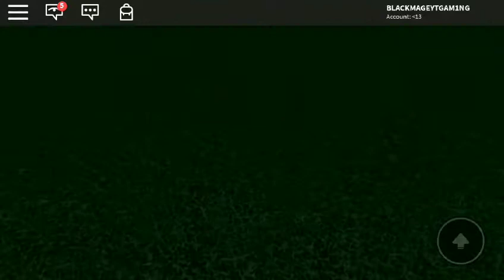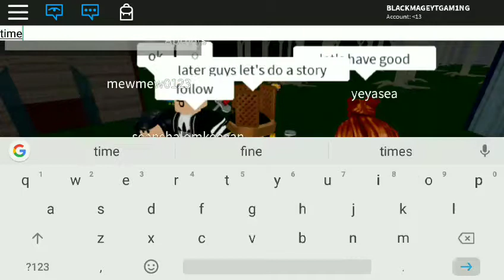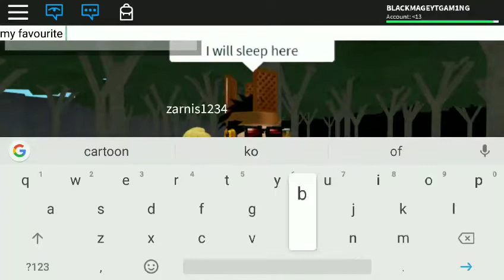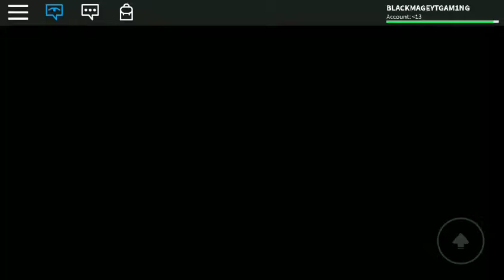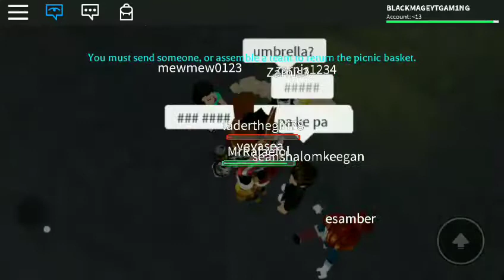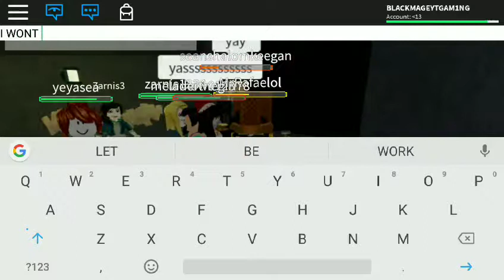GOING CAMPING!! - ROBLOX GAMEPLAY PART 2 (I SCREAMED ALOT)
Hello guys it's me BLACKMAGEYT and today I posted the camping part 2 that you've been waiting for and now it's here!! And if I get another 5 likes I'm going to upload GOING CAMPING!!

roblox,camping,robloxcampingpt2